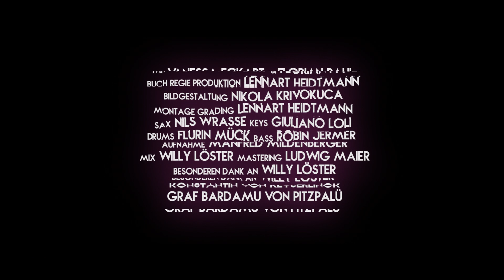Aber trotzdem (Nachtbad Session) - Florian Paul & Die Kapelle der letzten Hoffnung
Florian Paul & Die Kapelle der letzten Hoffnung live im Nachtbad.

Sichert euch jetzt schnell Tickets für unsere Konzerte im April:

10.04. Seewen (CH) @gaswerk_eventbar
11.04. Basel (CH) @parterreonemusic
14.04. Winterthur (CH) @albaniwinterthur
18.04. Regensburg @altemaelzerei
19.04. Nürnberg @musikzentrale_nuernberg
20.04. Bonn @pantheon_theater
22.04. Mainz @kulturclub_schon_schoen
23.04. Leipzig @moritzbastei
26.04. Flensburg @volksbad.flensburg
27.04. Lübeck @riderscafeluebeck

08.12. München @muffatwerk

Recording: Manfred Mildenberger
Mix: Willy Löster
Mastering: Ludwig Maier

Starring: Vanessa Eckart
Video: Bardamu Film
Kamera: Nikola Krivokuca
Regie: Lennart Heidtmann

Besonderen Dank an: Willy Löster, Lennart Heidtmann, Nikola Krivokuca und
Graf Bardamu von Pitzpalü

Du hast mich stehen lassen - zwischen all den Leuten
Was fällt dir eigentlich ein?
Ich hab dich gehen lassen - das hat nix zu bedeuten
Geh doch ruhig wieder rein! Ich werd den Nachtbus nehmen!

Und du küsst mich - kurz, irgendwie lieblos
"Ruf mich morgen mal an!"
Und ich sag nichts - ich lass nur deine Hand los
Vielleicht gewöhnt man sich dran dich manchmal abzugeben

Aber trotzdem will ich gerne wissen bei wem du pennst heut Nacht
und ich will dich, nun wirklich nicht vermissen hab nur grad an dich gedacht
Aber trotzdem spür ich deine Lippen, sehe ich ständig dein Gesicht
und auf dem Heimweg, da kauf ich neue Kippen und wünsch mir du kämst mit

Wir waren was trinken - in Bars und auf Konzerten
Ich geb’ dir gern alles aus!
Komm lass uns tanzen - in Clubs und fremden Gärten
Oder geh ruhig schon nach haus, ich werd den Nachtbus nehmen!

Werd auf dich warten - ein letztes Lied, ein Longdrink
Doch langsam hab ich es satt!
Kannst nicht erwarten - dass ich dich noch nach haus bring
Leg dich ruhig in mein Bett ich werd dir Klappcouch nehmen!